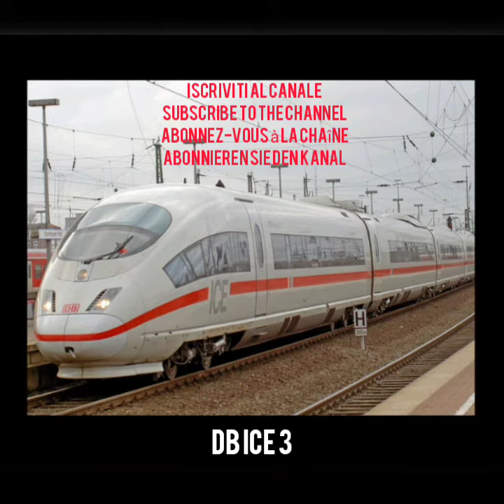Annuncio Intercity Express 1144 da Monaco di Baviera Centrale a Dortmund Centrale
[IT] Oggi annunceremo il treno ICE 1144 (Intercity Express) da Monaco di Baviera Stazione Centrale a Dortmund Hbf.

Partenza da: Monaco di Baviera Centrale (13:51)

Arrivo a: Dortmund (19:43)

Fermate: Nürnberg Central Station - Würzburg Hbf - Aschaffenburg Hbf - Frankfurt am Main Hauptbahnhof - Frankfurt Flughafen Fernb - Köln Messe/Deutz - Düsseldorf - Duisburg - Essen Hbf - Bochum Hbf.

Percorrenza: 6h 22min.

[FR] Aujourd'hui, nous annoncerons le train ICE 1144 (Intercity Express) de Munich Gare Central à Dortmund Hbf.

Départ de: Munich Central (13:51)

Arrivée à: Dortmund (19h43)

Arrêts: Gare centrale de Nürnberg - Würzburg Hbf - Aschaffenburg Hbf - Francfort Hauptbahnhof - Francfort Flughafen Fernb - Köln Messe / Deutz - Düsseldorf - Duisburg - Essen Hbf - Bochum Hbf.

[EN] Today we will be announcing the ICE 1144 (Intercity Express) train from Munich Station Central to Dortmund Central.

Departure from: Munich Central (13:51)

Arrival at: Dortmund (19:43)

Stops: Nürnberg Central Station - Würzburg Hbf - Aschaffenburg Hbf - Frankfurt Hauptbahnhof - Frankfurt Flughafen Fernb - Köln Messe / Deutz - Düsseldorf - Duisburg - Essen Hbf - Bochum Hbf.

Musica intro: U2 - Zoo Station.

Musiche fine intro: Uzi - À la fête. Ahxello. Alex Skrindo & Stah - Heaven.